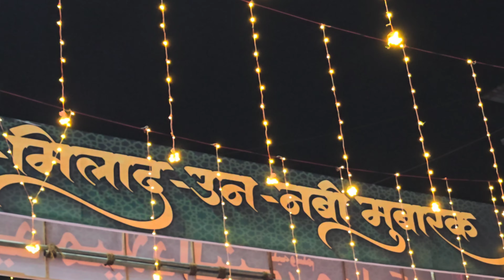Juloos E Eid Milad Un Nabi ﷺ | Mumbra Kausa Juloos 2024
Naat sharif

Video edited

Camera
Samsung S24 Ultra